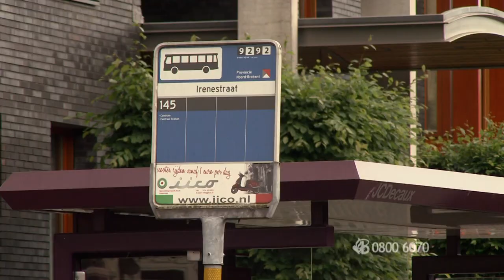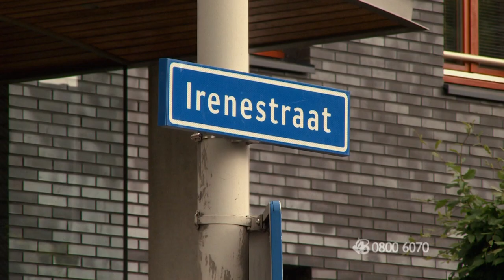Bureau Brabant: buschauffeur overvallen in Breda 07-01-2014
In de nacht van maandag 6 op dinsdag 7 januari 2014 wordt een buschauffeur in de Irenestraat overvallen. De chauffeur rijdt aan het einde van zijn dienst terug naar de remise als er opeens een man voor zijn bus springt.  De buschauffeur moet hierdoor hard op zijn rem trappen. Hij wordt vervolgens met een pistool bedreigd en moet geld afstaan. De overvaller vlucht en laat op zijn vlucht wel een muts achter die daarna door een speurhond van de politie wordt teruggevonden. Wie heeft er informatie over deze overval(ler)?